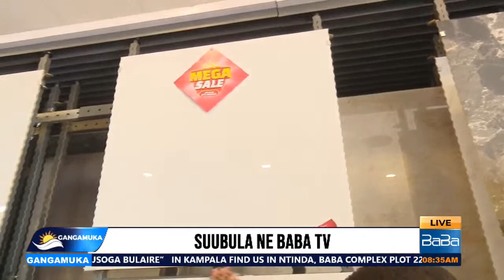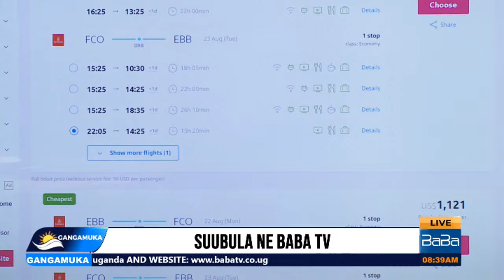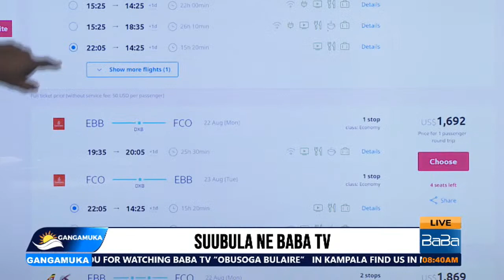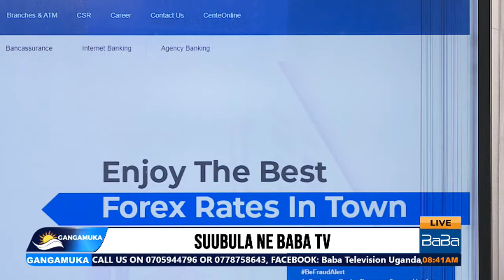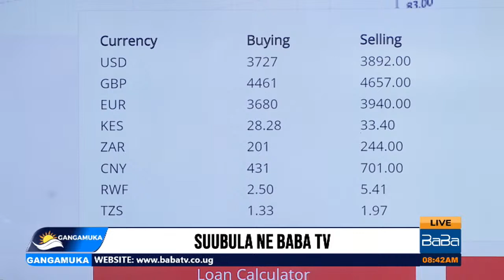Suubula Ne Baba